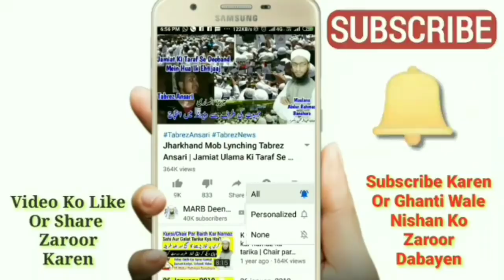Ramazan Mein Isha, Taraweeh Or Witr Ki Namaz Kab Or Kaise Padhen? Sahi Tarika | Ramadan 2022 | MARB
Ramzan ke mahine mein isha ki namaz, taraweeh ki namaz or witr ki namaz kaise padhte hain yani kis namaz ko kab padhna chahiye pehle kis namaz ko padhna hai mukammal Tafseeli Masail roza 2020 ramzan 2020 new bayan or isha ki namaz se pehle taraweeh ki namaz padhna kaisa hai or isha ki namaz ka tarika, wutar ki namaz ka tarika, taraweeh ki namaz ka tarika in ramazan 2020 by Mufti Abdur Rahman Banahara MARB Deeni Malumaat YouTube Channel